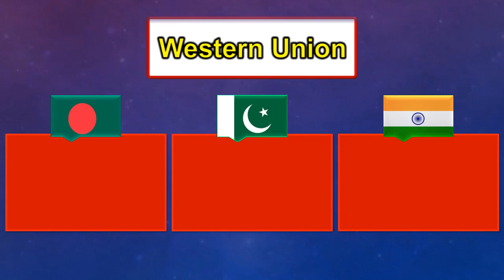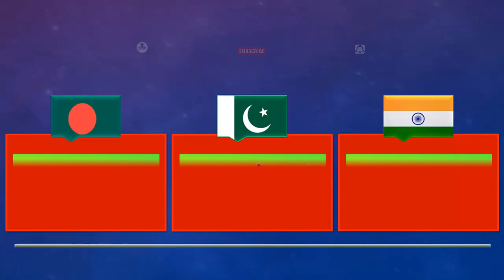Saudi Riyal Rate | Today Saudi Riyal Currency Rate 8-9-2024 | Aaj Ka Saudi Riyal Rate in Pakistan